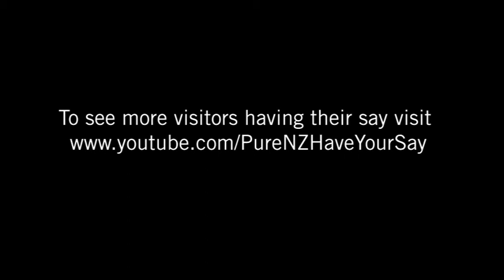Hello from New Zealand!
hello to snowy england form sunny hawkes bay!!! having a lovely timeand enjoying the NZ way of life!!!